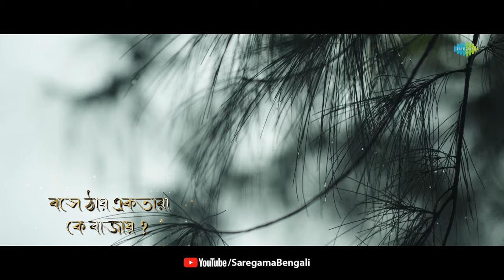Ekhanei | এখানেই | Lyrical Video | Lagnajita Chakraborty | Trina Saha | Neil B | Diptarka Bose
Enjoy the beautiful and love song Ekhanei even more with its lyrical video.

Credits:

Singer : Lagnajita Chakraborty / Diptarka Bose
Composition : Diptarka Bose
Lyrics : Arnab Choudhury
Arrangement/Music Production : Diptarka Bose, Sudipto Paul
Guitars : John Paul
Violin/Viola : Bhaswar Sen
Mixing and mastering : Himanshu Shirlekar
Produced by: Edgy Entertainment
Directed by: Team Edgy Entertainment
Directorial team: Abhirup Dolai, Surajit Maji, Avik Das
Executive producer: Suman Banerjee
Cinematographer: Subhadeep Nashkar
Editor: Pijush Ghosh
Color grading and DI: Aritra Dutta Banik (Orreh)
Assistant cameraman: Ashim Debnath
Production team: Rachana Banerjee, Susmita Dey
Stylist: Kiara Sen
Hair and make-up: Pritha Dutta
Production boys: Rishabh
Camera supplier: Vivek
Brand Partner : Spencer's